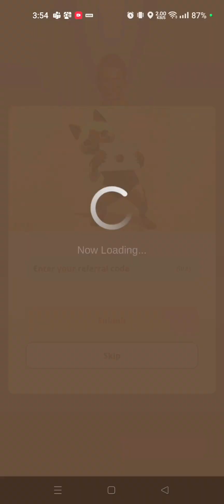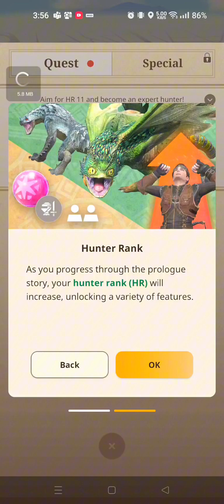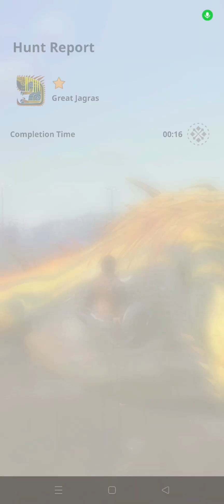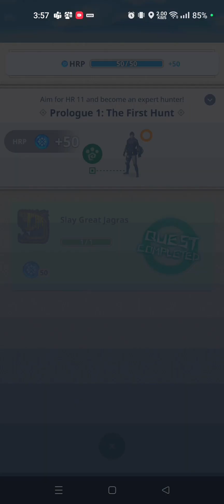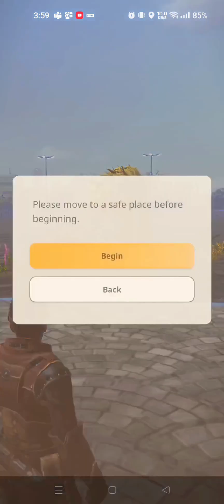Embarking on the Hunt: Monster Hunter GO Game Experience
Dive into the heart-pounding world of Monster Hunter GO, where every step leads to a new adventure and every creature you encounter is a formidable challenge. Join us on this exhilarating journey as we explore the game's immersive universe, uncover its thrilling gameplay mechanics, and reveal tips and tricks to conquer the wildest beasts. Are you ready to become the ultimate monster hunter? Grab your gear, and let's embark on this epic quest together! 🦖⚔️🌿

Leave me your hunter code in the comment section to add you 🐻🦈🐺